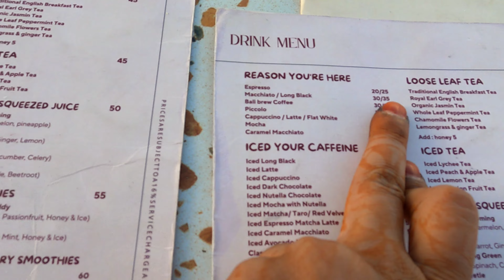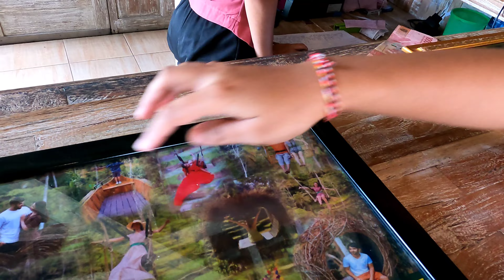Bali Swing & Rice Terrace || Ubud 🇮🇩 || Bali Vlog Part 4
The Bali Swing is the new toursm activity in Bali and it has become such a popular activity in Bali.

However, the original and best is Ubud, but to day there hundreds of others have sprung up all over Bali with breathtaking views.

This is worth a visit if you’re looking to experience the freedom and thrill of swinging high above the trees.

Get thrilling feelings, adrenaline rush, unforgettable experiences and unique pictures. Imagine swinging and gliding on various spots over lush green forests, rice fiels, river valley, awesome cliff view and much more.

Tegalalang Rice Terrace is one of the famous tourist objects in Bali situated in Tegalalang Village north of Ubud Bali featured by the amazing rice terrace set the cliff. Tegalalang Village is located on 600 m above sea levels covered by good temperature where most of the villagers as a farmer.

Day 4 : Ubud Raya resort to Rice terrace and bali swing